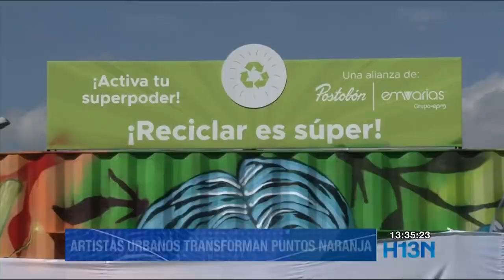Artistas urbanos transformaron Puntos Naranja de reciclaje en Medellín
Emvarias tiene cinco Puntos Naranja para reciclaje en Medellín. En cada uno de estos espacios se recogen en promedio 400 kilos diarios de residuos, para un total 2.000 kilos.

Artistas urbanos de la ciudad están transformando estos lugares dedicados al aprovechamiento de las basuras.